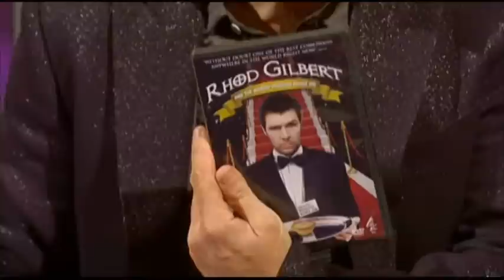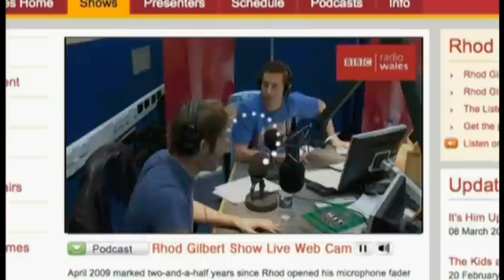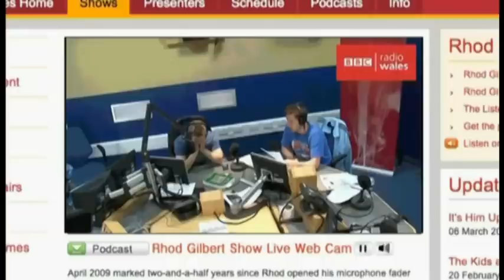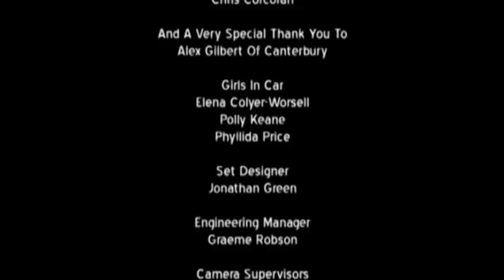Rhod Gilbert Talking about his 'stalker' Alex Gilbert (full clips)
and yes. Alex Gilbert is me